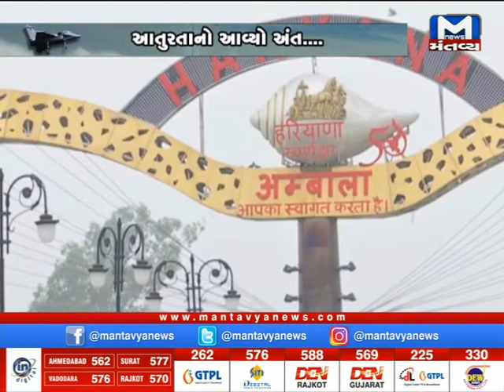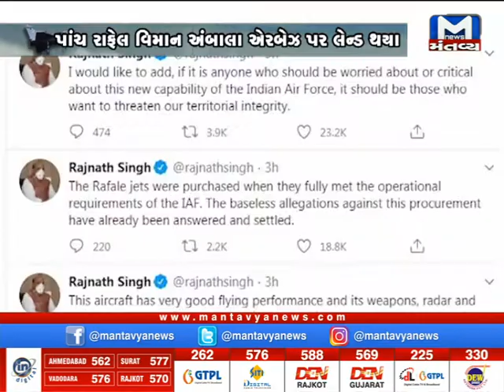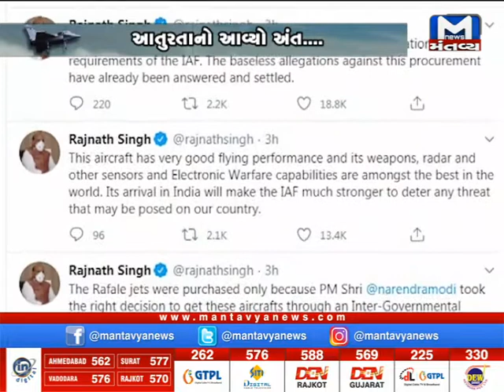રક્ષાસ્ત્ર રાફેલ | Rafale | Indian Air Force